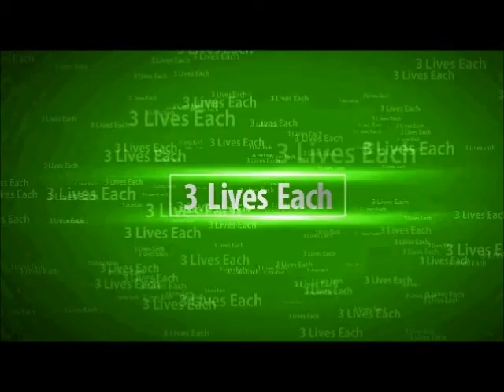Minecraft: Surviving 1.3 - Episode 15 - Chicken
It's been a long-long time since I uploaded a video, here you go! Episode 15!

SPOILER BELOW:

3 Players must survive the update of Minecraft 1.3
They will experience Glitches and Lags
But whats so fun about watching 3 Players with no possible way of ending the series?
Here's the Catch..
Each player has only 3 lives and they are all playing on Hard Mode.
No teleporting either, if your lost, communication is the key.

The Survivors
Ganonox (Patrick - Flamedramon) - 1 Life Remains
AsianRain (Stephen - Dark Link) - 2 Lives Remain
Burgerblock (Nick - Beat) - 2 Lives Remain

The music used for this intro was not created by me.
This will be the longest series yet on my channel.